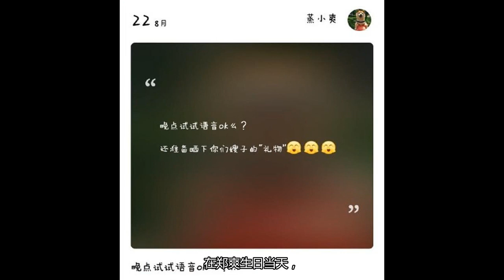郑爽和男友逛街十指紧扣，还炫耀男友送的礼物，对他的爱称更甜